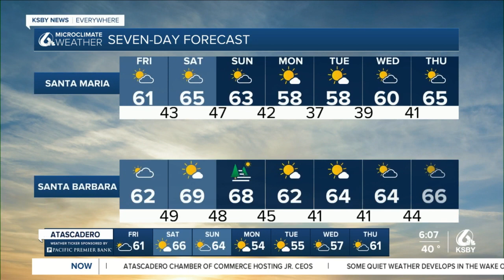Sunshine will be the main weather story through the weekend